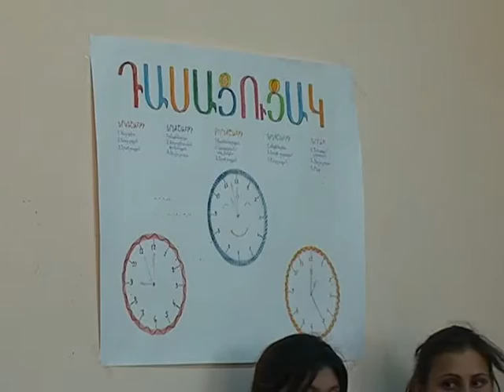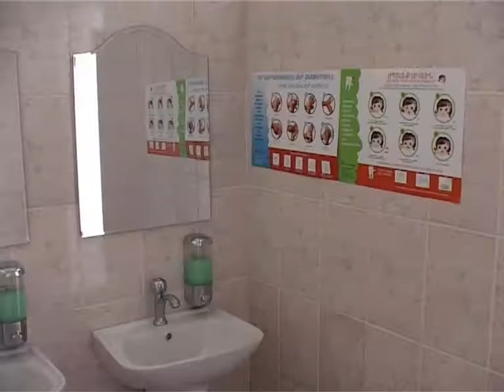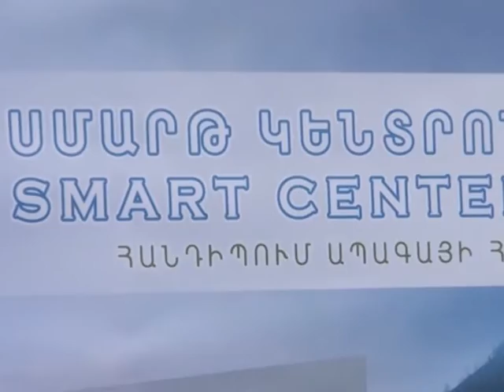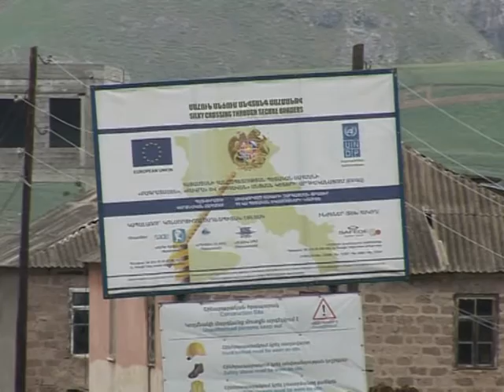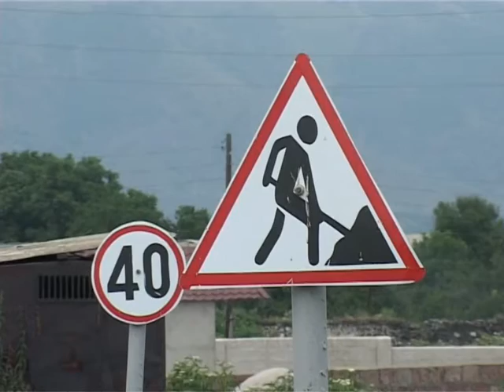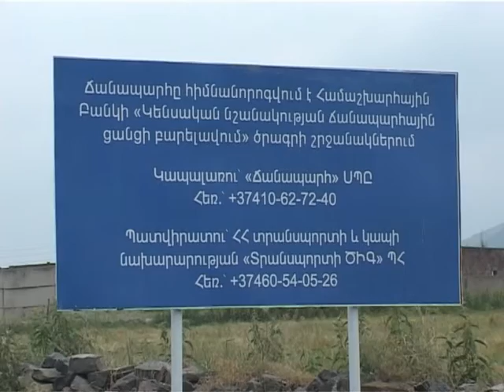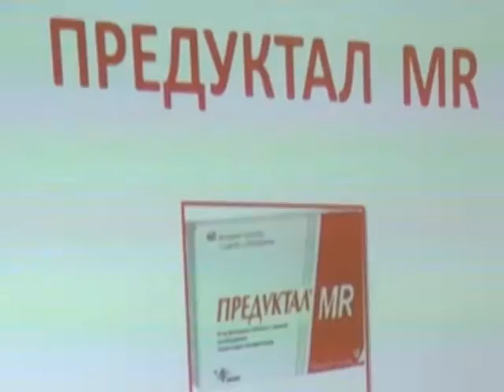ԼՄ Մարզպետարանի ժամ 13.07.2015